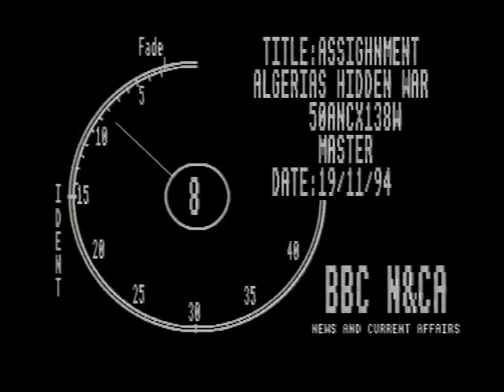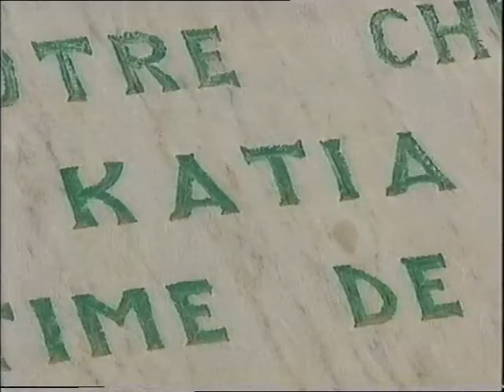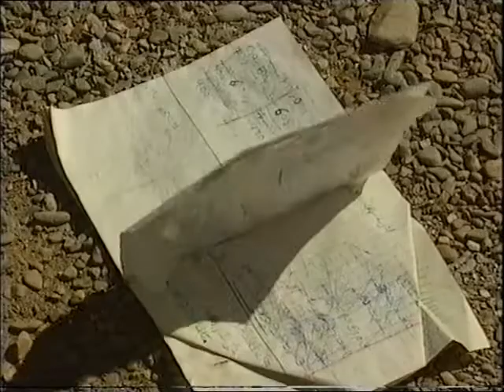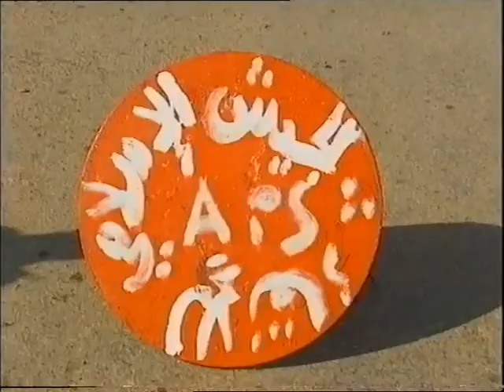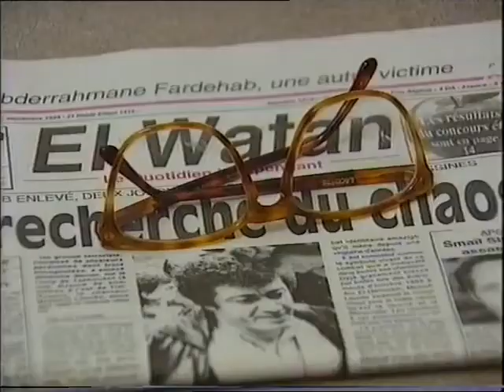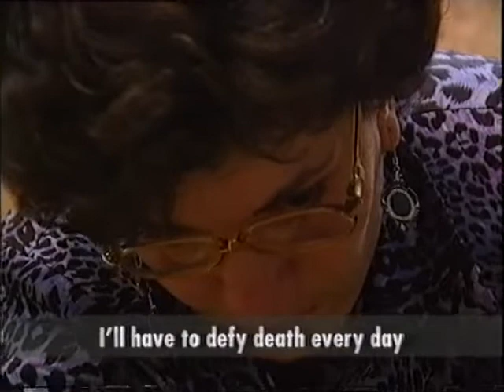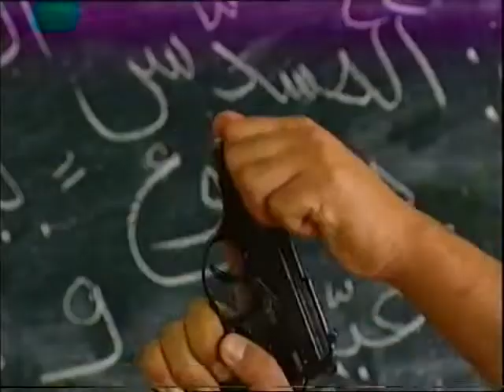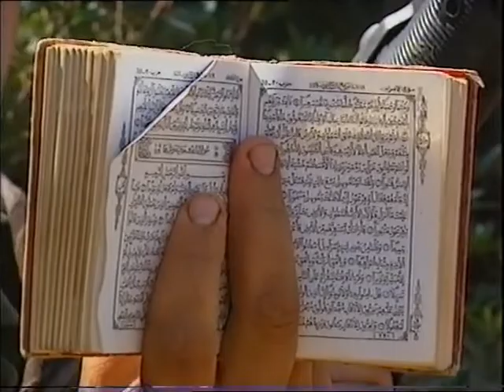Algeria's Hidden War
Armed Islamic groups in Algeria have killed more that 60 foreigners over the last year culminating in an order for tourists to leave or face death. The film reports on the conflict between Algeria’s military rulers and Islamic fundamentalists. Over 20,000 people have died in this largely unreported, hidden battle. Phil Rees is the first Western journalist to meet the armed Islamic groups and looks at the emerging threat of all-out civil war.